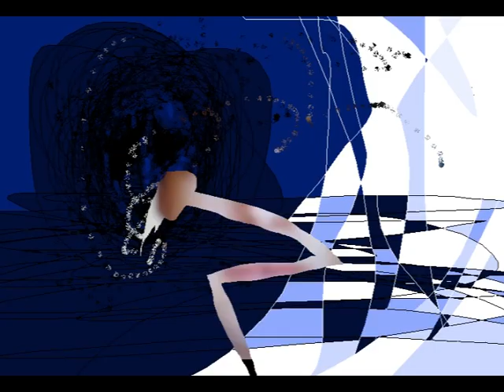videoclip for a daniel vicente flores song